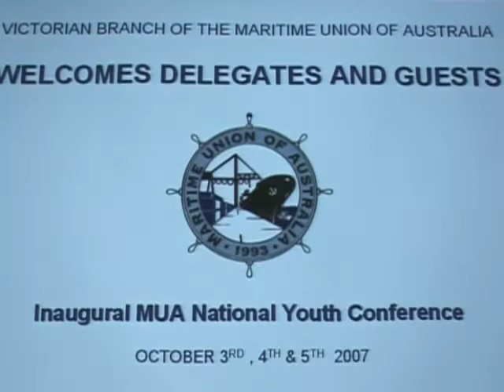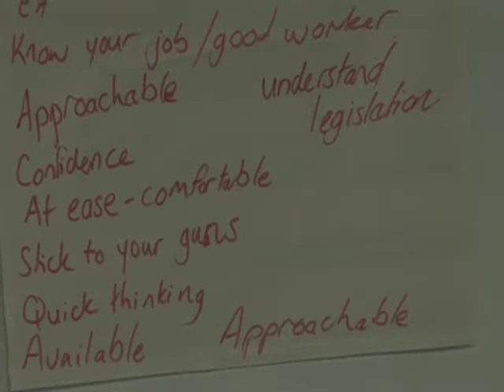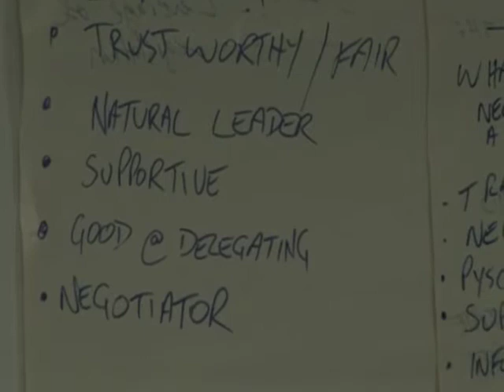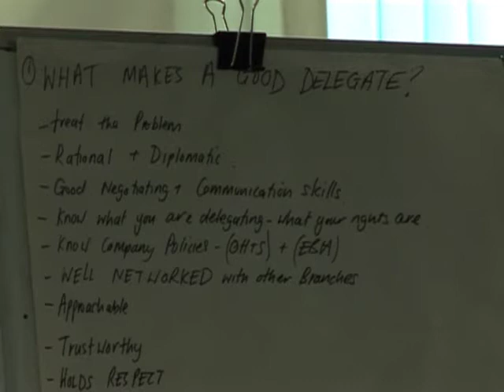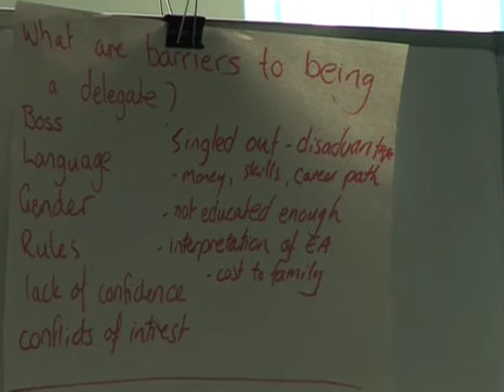Episode 5, 2008 - MUA Youth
We meet a passionate group of young union members who came together at the MUA's Youth Conference.